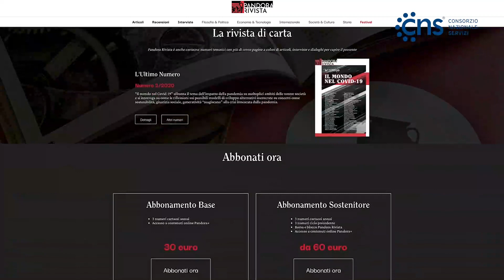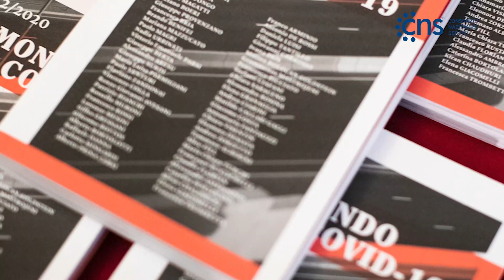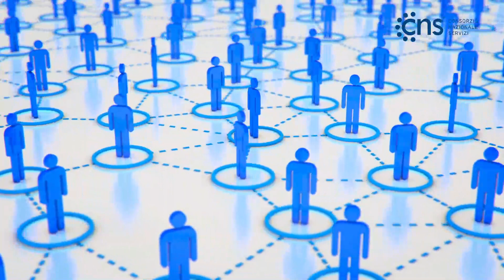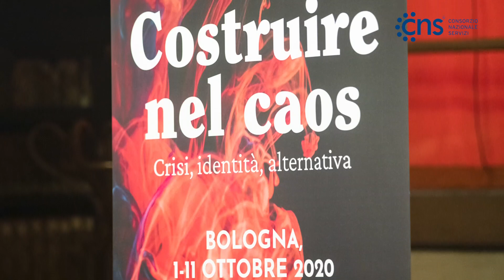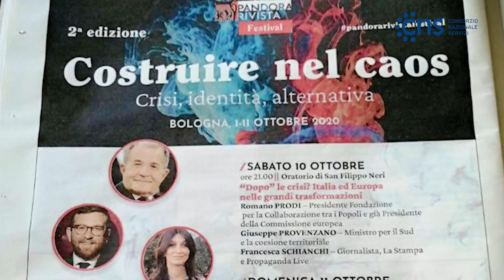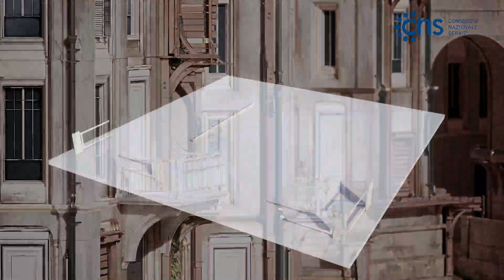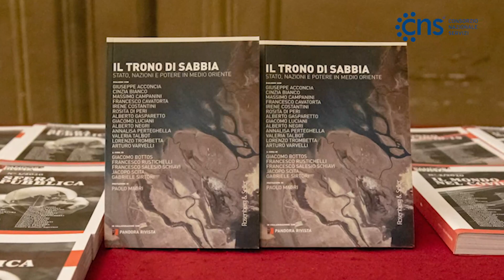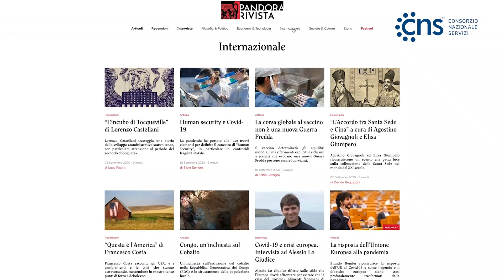Lo scenario post Covid - Ne parliamo con il Direttore di Pandora Giacomo Bottos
Pandora Rivista è uno spazio di approfondimento, su carta e online, per capire il presente.

Ma è anche una rete di giovani, diffusa in tutta Italia, unita dalla convinzione che sia necessario ripensare lo spazio pubblico, le forme della cultura e le modalità della partecipazione. Una rete che fa della interdisciplinarità e della trasversalità il centro del suo metodo di analisi.

Questo sforzo è più che mai centrale nell’epoca che stiamo vivendo, segnata da profonde trasformazioni che coinvolgono l’economia, la tecnologia, l’ambiente, le relazioni internazionali, le forme della politica e la cultura stessa.

La rivista cartacea, disponibile in abbonamento, è al centro del progetto. Ogni numero ha per oggetto un tema specifico. Ad articoli o interviste di protagonisti del dibattito pubblico, si affiancano contributi scritti da giovani studiosi, studenti e professionisti. Alla base di questo metodo vi è la scommessa che, attraverso il dialogo tra generazioni e l’incrocio di una pluralità di prospettive, sia possibile sviluppare analisi all’altezza della complessità che ci circonda. L’orizzonte di questo impegno è offrire una migliore comprensione del presente.

Parallelamente ai contenuti pubblicati sulla rivista cartacea, su questo sito internet escono quotidianamente nuovi articoli che declinano nel tempo percorsi di approfondimento su filosofia e politica, economia e tecnologia, internazionale, società e cultura, e storia. Nella sezione Pandora+ sono inoltre disponibili contenuti ulteriori per gli abbonati.

Pandora inoltre organizza ogni anno a Bologna il proprio Festival, durante il quale il metodo e i temi propri della rivista vengono sviluppati in uno spazio reale e aperto al confronto con la cittadinanza.

Infine Pandora organizza eventi in varie città d’Italia: presentazioni di libri, seminari, dibattiti, anche in collaborazione con altre realtà.

In definitiva, Pandora è un progetto in divenire che nasce da un’esigenza e un bisogno condiviso, il bisogno di capire meglio il presente e di costruire spazi di approfondimento dove elaborare nuove chiavi di lettura per interpretarlo e cambiarlo.